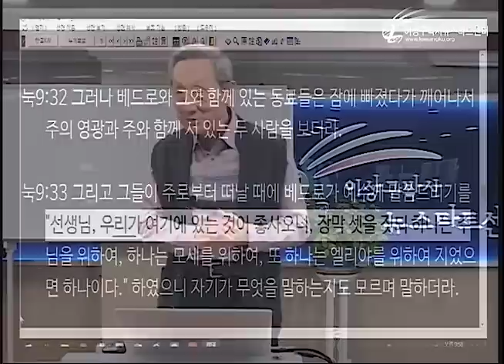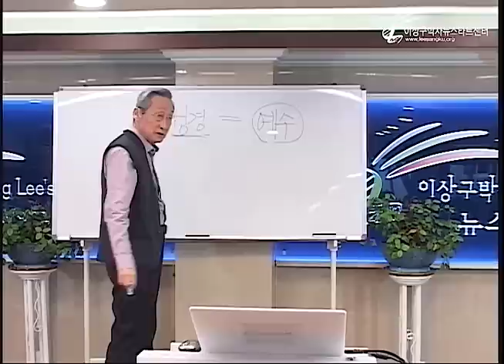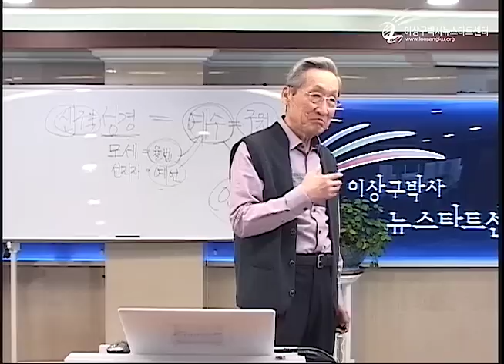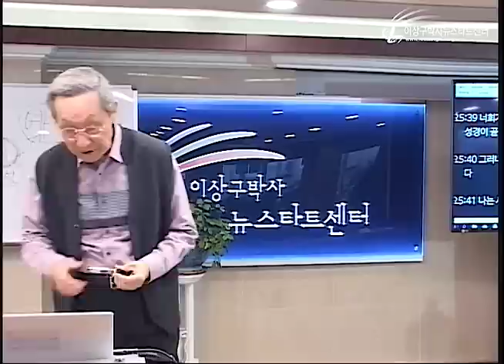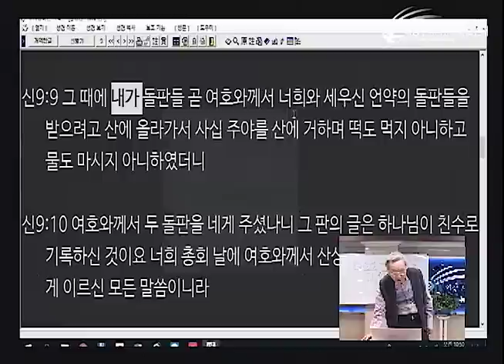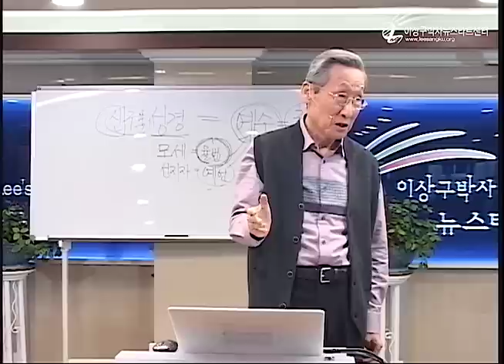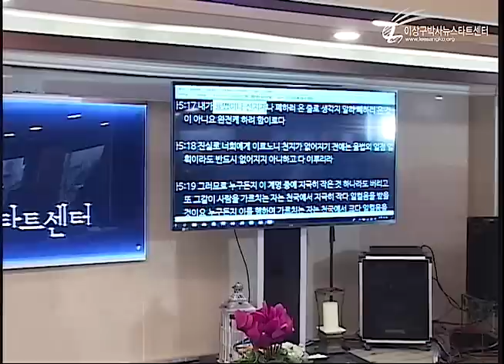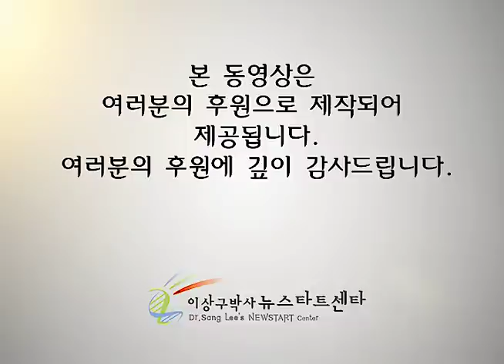H225 10 "초막 셋을 짓자" 는 헛소리?